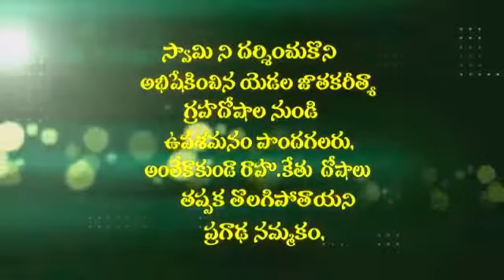Veerannapet peddashivalayam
mahashivrathri